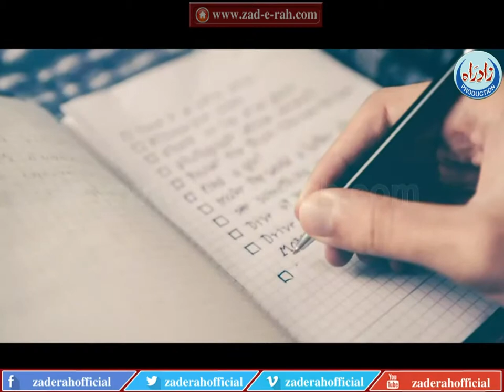Gunah Se Bachney k 4 Ahm usool - zad-e-rah.com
Gunah Se Bachney k 4 Ahm usool